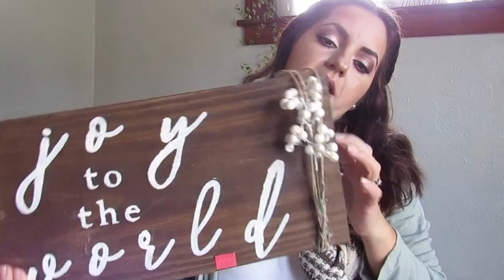Platicando con ustedes de una personita muy hermosa JudicitaVlogs y de compras en goodwill